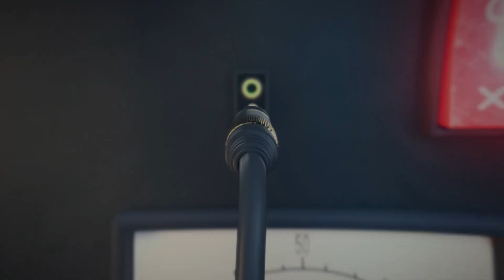Who Has The Money to Rent Out the SoFi Stadium?! Prehaps a RHOBH?? | Melissa Rivers Group Text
Get ready for an electrifying collaboration as we proudly unveil the special partnership with Melissa Rivers and David Yontef from Behind the Velvet podcast. Melissa and David will take you on a thrilling expedition through the mesmerizing realm of reality TV. Brace yourself for an exhilarating discussion unraveling the latest scandals in Vanderpump Rules, from Scandoval to the infamous Randall Scandal. Plus, they dive into the highly anticipated RHONY reboot, featuring the exciting addition of Jenna Lyons. Hold on tight as they embark on a gripping journey through the captivating world of Below Deck, where unfiltered insights and explosive revelations await. Once you're in, there's no escaping the excitement!

Group Text is a podcast hosted by Melissa Rivers where she shares her thoughts on whatever she and her friends are texting about. This includes everything from fashion on the Red Carpet, to the annoying number of “reboots”, to being an empty nester, and so much more. If you want to hear the unvarnished truth from some of the funniest and best in the business, you won’t want to miss this!

Listen to my friend David Yontef on BEHIND THE VELVET ROPE Podcast